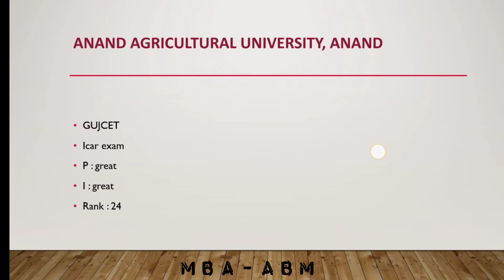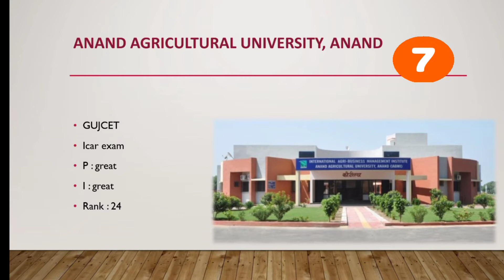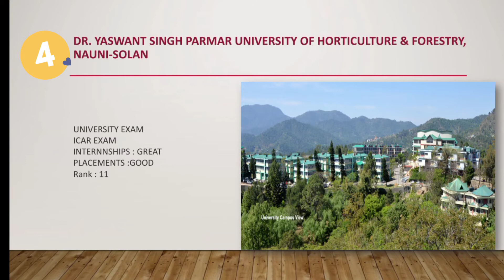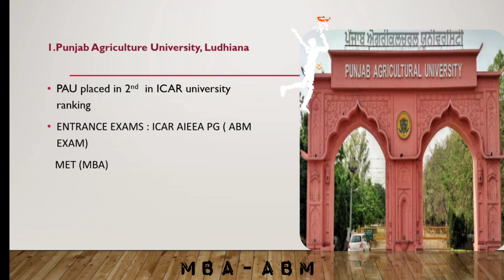Agribusiness top colleges in india| top icar agriculture universities for agribusiness| mba abm📑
Agribusiness top colleges in india 2021| top icar agriculture universities for agribusiness| mba abm📑

👇 *University official websites*  👇
9.Swami Keshwanand Rajasthan Agricultural University, Bikane 👇

Key words ⚡
Agribusiness colleges in india
Top Agriculture universities for agribusiness
Abm Agriculture universities

Tags⭐

agribusiness management mbaabm icaraieea aieeapg #2021